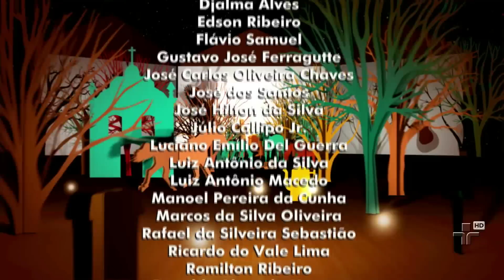Adeus, Minas Gerais, por Inezita Barroso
Composição de Juracy Silveira em homenagem a Minas Gerais é  apresentada no Viola, Minha Viola, da TV Cultura, por Inezita Barroso.